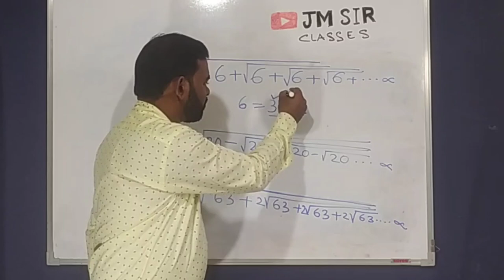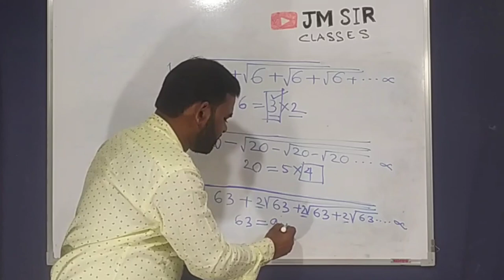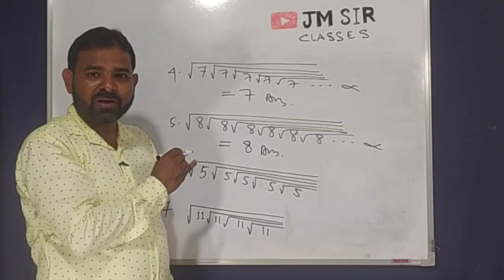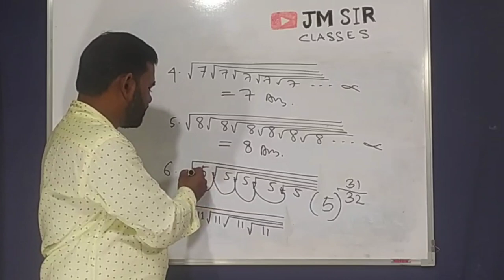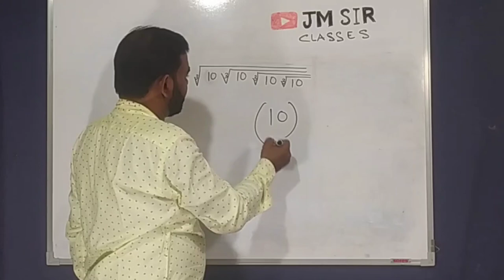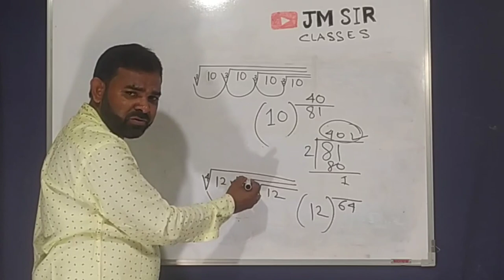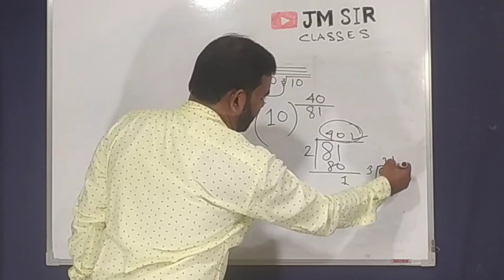food Si exam math Solutions by Jm Sir Classes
Mathematics Class in Bengali for WBP Constable 2022/ WBCS 2022/SSC/WBPSC | Join our youtube channel for government and private job related mathematics classes. In this class, Our Educator will be discussing
Mathematics Topic Wise PYQS. based MCQs Questions. It will be helpful for the aspirants preparing for WBP & General Combined Exams.

Crack WBP & Gen Combined Exams
 Math Suggestion Free Pdf পেতে নিচের লিঙ্কে ক্লিক করো

Target WBP & KP 2023-24 Math

food si

Food si

FOOD SI

ssc GD

competitive math

# tet

wb tet

westbengal exams

west Bengal best coaching

wb tet

food previous year question

food si

চাকরীর পরীক্ষার অঙ্ক

সেরা অঙ্ক ক্লাস